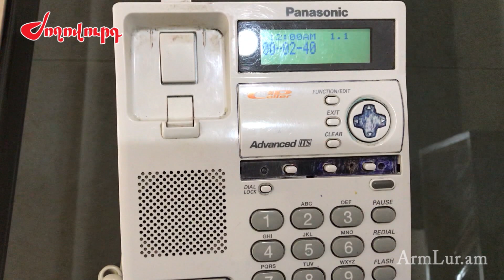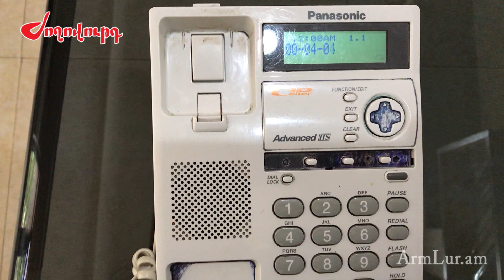Ես գյուղատնտես մարդ եմ, պատիվ եմ պահանջելու. Բաբայանի համակիրների միջադեպի ենթադրյալ պարագլուխ